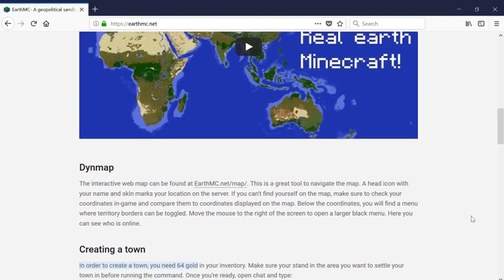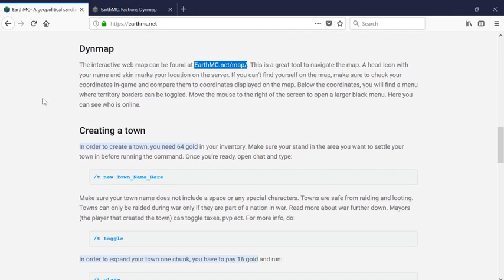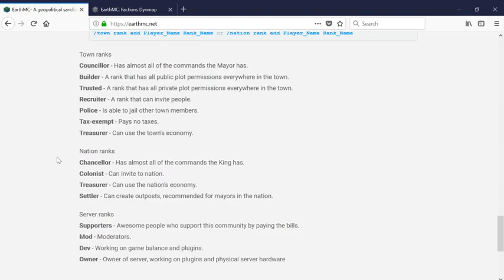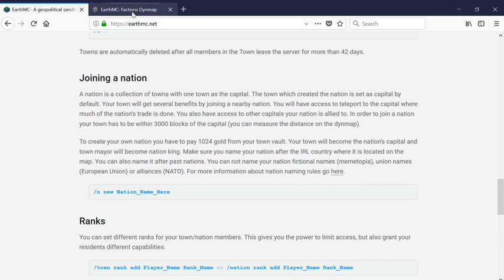Comment bien débuter sur EarthMC ! Minecraft fr (EARTHMC V2/EARTHNG 😍 LIEN DANS LA DESCRIPTION)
IP : EarthMC.net
version 1.13.2 (PvP 1.9 évidement)

Description v5.